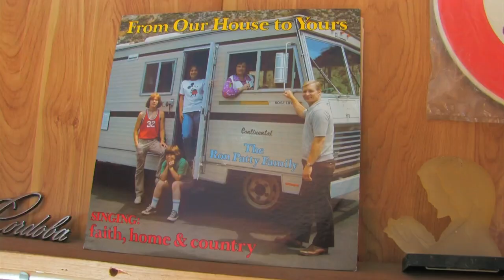Mobile Crank Lab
Billy, Mark Frethem on Bass and Lead Teeth, Matt Singleton on drums and PBR, Erik Dant as Jimmy The Cook/Bacon Face, Jennifer Johnson as Trailer Girl, John Greiser as Customer, Barry Derlago on Lead Wheelchair and Lap Slide, Billy Hayes as "Biker Man," Dougie Gentner as Mr. G., Dan Rogers as HazMat Man, and Jeff Baldwin as Pickup Man